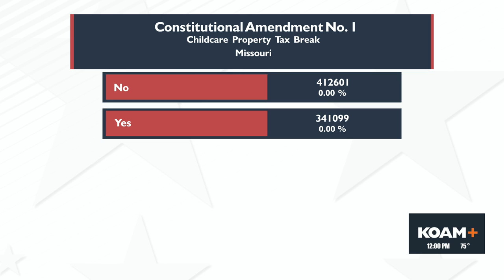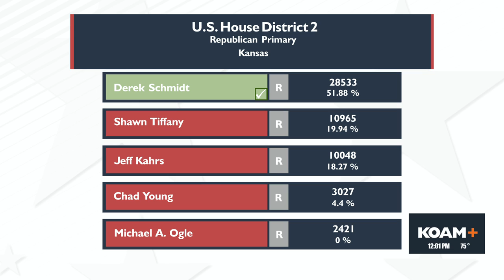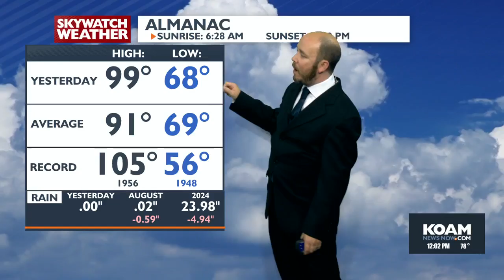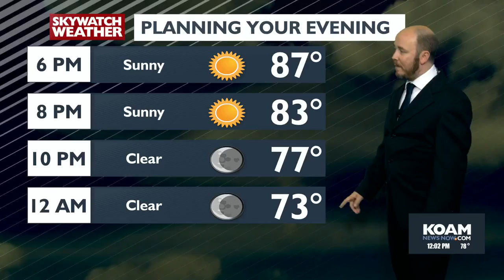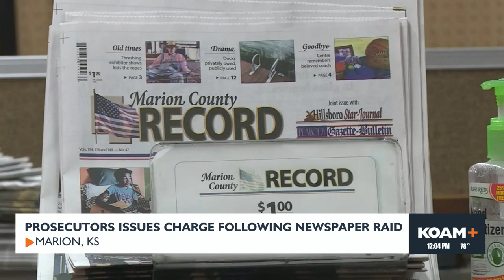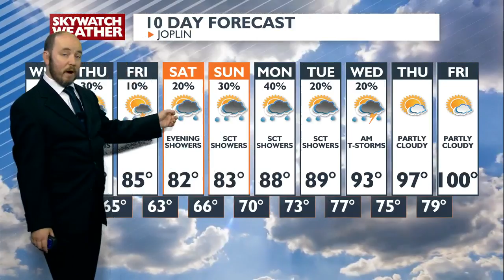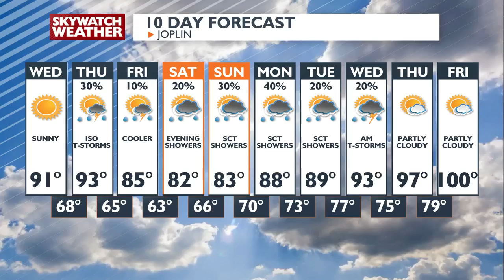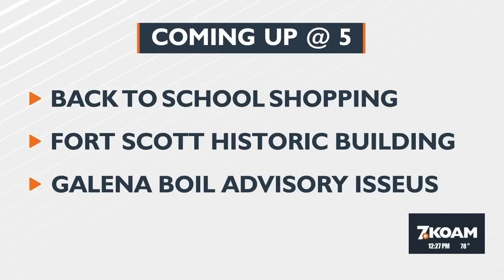KOAM News at 12 pm (8-7-2024)